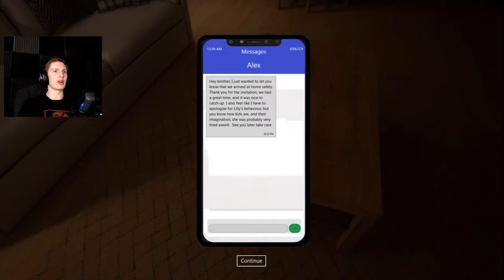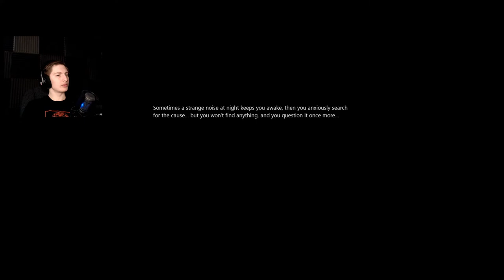There Is A Man In The Attic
I wonder what he's doing up there...